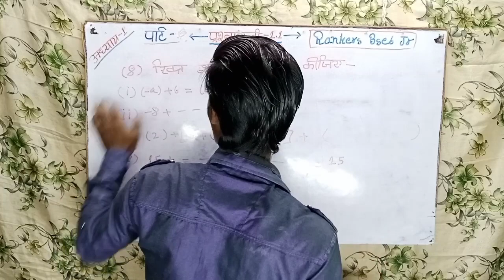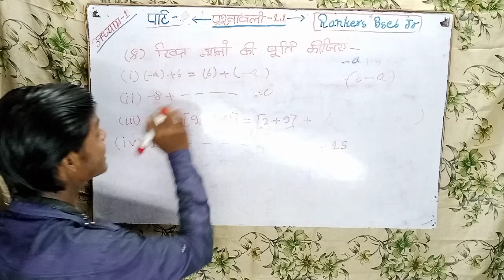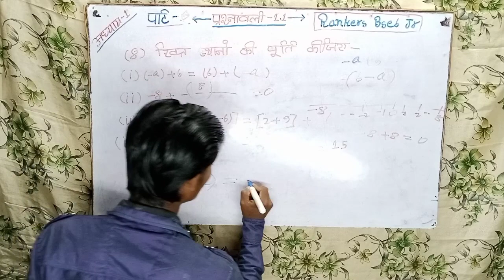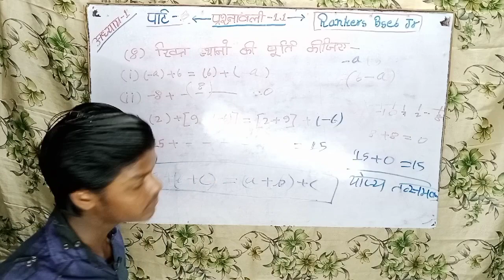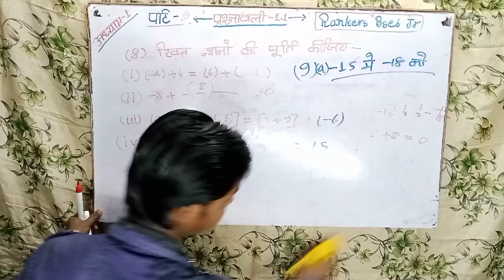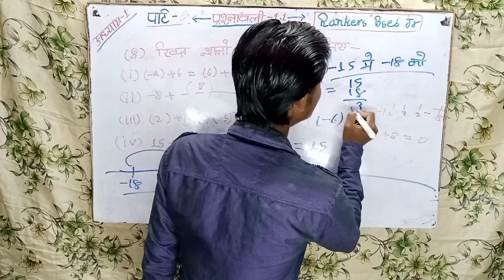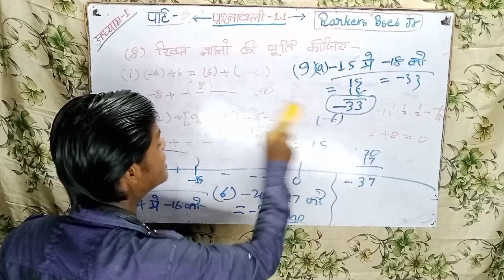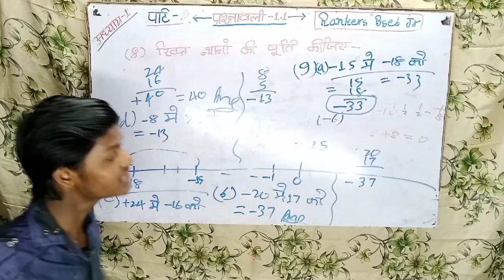Bihar board class 7th math|ex-1.1 chapter 1 in hindi| पूर्णाक की समझ| book solutation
Rankers Bseb Jr|Bseb|Class 1st to 8th|
Classes 1 to 8th
Rankers Bseb Jr
RankersBsebJr Bseb kanhaiya ji
rankrs bseb jr is the best YouTube channel
L-6
7 maths
7 maths exercise 1.1
7 maths chapter 1
7 matha kulanthai unavu in tamil
7 maths workbook
7 maths class 8
7 matham karpam
7 maths chapter 2
class 7 math chapter 1class 7 math chapter 1 exercise 1.1
class 7 math chapter 1 exercise 1.1 bihar board
class 7 math chapter 1 exercise 2.2 bihar board
math class 7 bihar board solution
science class 7 bihar board solution
bihar board class 7 science chapter 7
class 7 science chapter 2 bihar board
primaya sankhya
parimay sankhya class 7
parimay sankhya kaise nikale
 Achcha padhaai Hota Hai Hindi medium mein pura explain ke sath
Bihar board
by kanhaiya sir
kanhaiya sir first video
Bihar board best learning platform
 rankers BSEB Jr
BSEB ka full form Bihar School Examination Board
 पूर्णाक की समझ| intigers numbers| Chapter 1 Class 7th Bihar Board Maths| गणित with solution
kaksha 7
kaksha 7 ki worksheet
kaksha 7 vigyan
std 7 maths varg ani vargmul
standard 7 maths varg ani vargmul
varg 7 va
varg 7 va vishay marathi
varg 7 va vishay bhugol
varg 7 va marathi
varg 7 va vishay itihaas
varg 7 vi itihaas swadhyay
varg 7 va itihaas
varg 7 va bhugol
chapter 1
chapter 2
chapter 8
mathematics
mathematics world
mathematical logic class 7 hsc
mathematically inclined
mathew varghese
mathematical reasoning
prakrit sankhya
prakrit sankhyao ka yog par aadharit prashna
prakrit sankhya kise kahte hai
prakrit sankhya ka yog
prakrit sankhya ki paribhasha
prakrit sankhya purna sankhya
prakrit sankhya class 7
prakrit sankhyao ka yog se sambandhit niyam
purn sankhya kise kahate hain
purn sankhya kya hoti hai
purn sankhya kya hai
purn sankhya class 7
purn sankhya ki paribhasha
purn sankhya kaun si hoti hai
purn sankhya class 7 gujarati
7 class math purna sankhya
purn sankhya 8th class question answer
purnak sankhya
purnakala bc
purnak math class 7
purnakala bc live dohori
purnak sankhya
purnak sankhya std 7
purnak sankhya kise kahate hain
purnak sankhya in gujarati
Rankers Bseb Jr
purnak sankhya chi berij vajabaki
purnak sankhya std 7 swadhyay 1.1
purnak sankhya gunakar bhagakar
abhajya sankhya
abhajya gunankhand
Rankers bseb class 7
abhajya sankhya kise kahate hain
abhajya gunankhand by sahil sir
abhajya sankhya nikalne ki trick
abhajya sankhya kya hoti hai
abhajya gunankhand ki sankhya gyat karna
abhajya sankhya kaise nikale
abhaj sankhya
Rankers Bseb jr
अभाज्य संख्या
अभाज्य संख्या ज्ञात करना
अभाज्य संख्या कैसे पहचाने
अभाज्य संख्या का योग निकालने का सूत्र
अभाज्य संख्या कैसे निकाले
अभाज्य संख्या का औसत
abhajya sankhya hai
abhajya sankhya ka yog
abhajya sankhya kaise pahchane
abhajya
class 7th maths ,bseb/ncert,hindi medium | chapter 1 exercise 1.1 | maths solutions